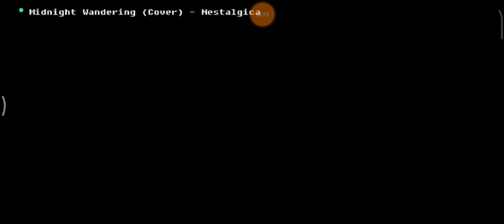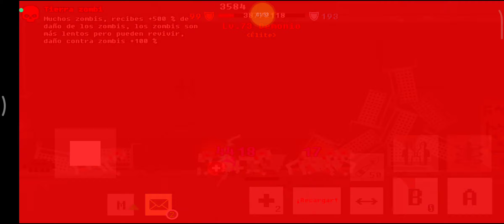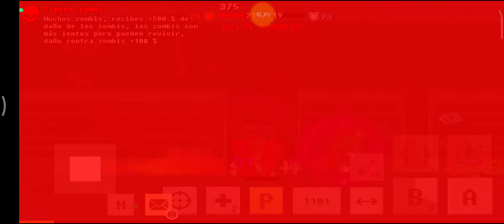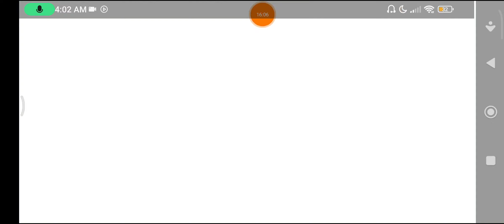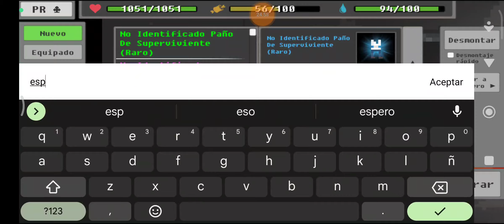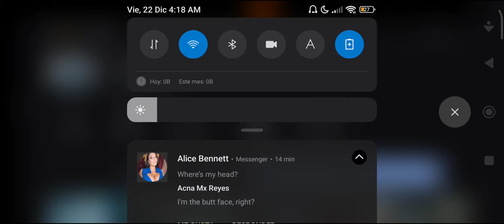vamos a zombie land el supermercado la muerte cuento del páramo